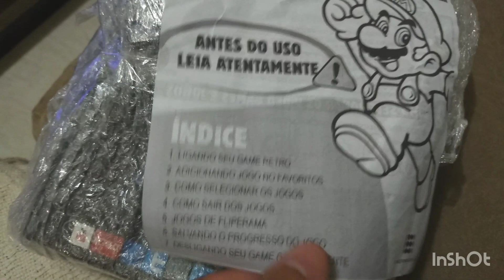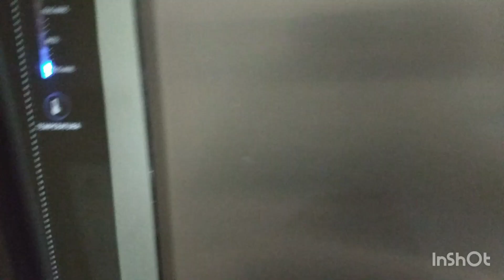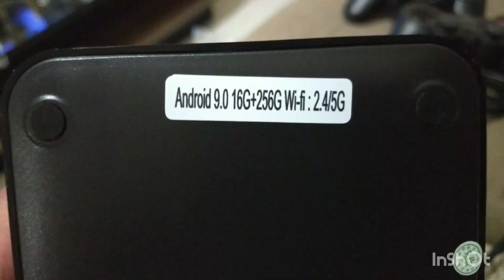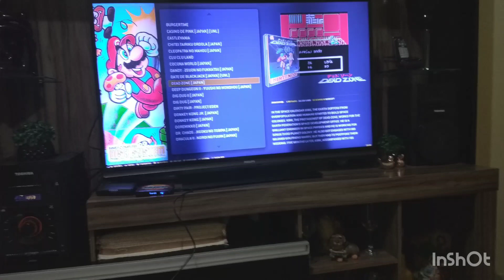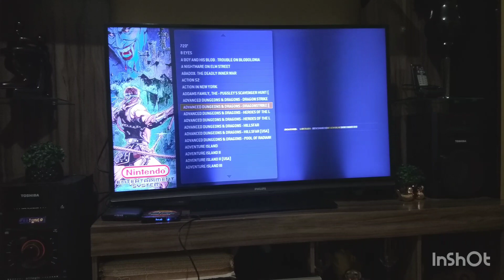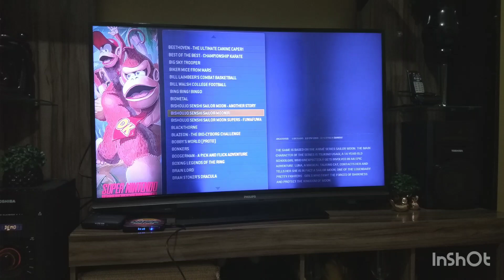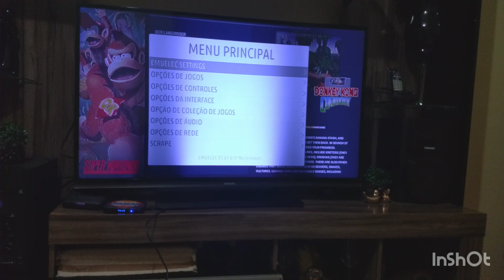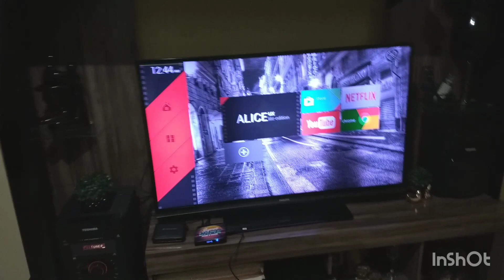GAME RETRÔ E MÍDIA BOX 2 EM 1 EXCELENTE 👍🏻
Olá pessoal tudo bem! E aí pessoal acabei de comprar esse game retrô que é 2 em 1 também é MidiaBox pega Netflix face Twitter entre outros certo, espero que vocês gostem do vídeo segue aí para tá olhando esse MidiaBox e também chamado de game retrô ele possui 20 mil jogos certo diferencial, como por exemplo super Nintendo Nintendo 64 PlayStation 1, antari game Boy entre outros.

Android 9.0

ele possui um cartão de memória de 32 GB aonde você pode estar removendo para poder assistir o MidiaBox ou colocando o cartão de 32 GB dos jogos que estão incluído nele para poder jogar

99% dos Jogos testados e funcionando!

ABAIXO A LISTA DE EMULADORES E QUANTIDADE DE JOGOS:

AMSTRAD - 3070 JOGOS
ARCADE - 41 JOGOS
ARCADE CLÁSSICOS - 1020 JOGOS
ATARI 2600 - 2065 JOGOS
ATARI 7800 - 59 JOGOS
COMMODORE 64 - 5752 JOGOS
COLECO VISION - 301 JOGOS
CAPCOM - 22 JOGOS
DISK SYSTEM - 238 JOGOS
GAME GEAR - 266 JOGOS
GAME BOY - 499 JOGOS
GAME BOY ADVANCED - 432 JOGOS
GAME BOY COLOR - 547 JOGOS
SEGA MASTER SYSTEM - 304 JOGOS
SEGA MEGA DRIVE - 824 JOGOS
MSX - 920 JOGOS
NINTENDO 64 - 234 JOGOS
NEO GEO - 157 JOGOS
NINTENDINHO - 1712 JOGOS
NEO GEO POCKET - 9 JOGOS
NEO GEO POCKET COLOR - 82 JOGOS
PC ENGINE - 386 JOGOS
PORTS - 14 JOGOS
PLAYSTATION - 600 JOGOS
SEGA 32X - 37 JOGOS
SEGA SG 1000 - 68 JOGOS
SUPER NINTENDO (SNES) - 1028 JOGOS
VECTREX - 90 JOGOS
VIRTUAL BOY - 41 JOGOS
SINCIAR - 368 JOGOS

segue o link do produto abaixo la vc vera o valor atualizado 👇👍🏻

observação possui dois controles estilo PS1 com fio certo, e também vem com controle manual e ver com chaveirinho show de bola colocando sua chave da moto casa e etc